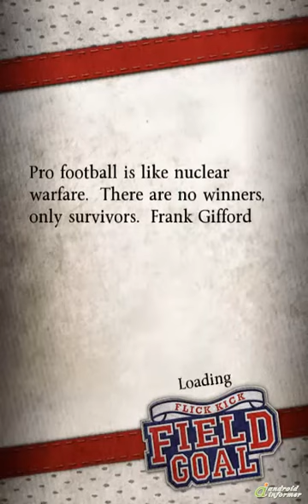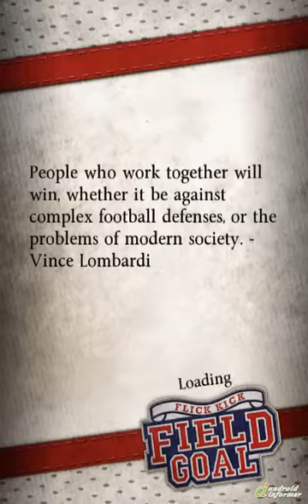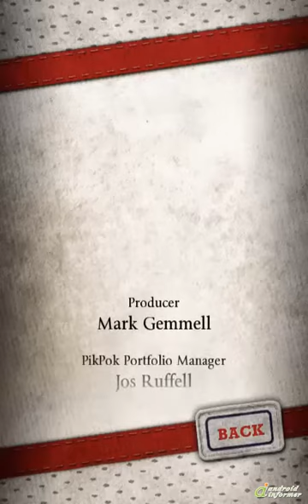Flick Kick Field Goal Kickoff video demo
The latest in the #1 App Store Flick Kick series - FREE TODAY! DO NOT MISS OUT! Perfect... Flick Kick Field Goal Kickoff2 is developed by PIKPOK. Read the full review of Flick Kick Field Goal Kickoff